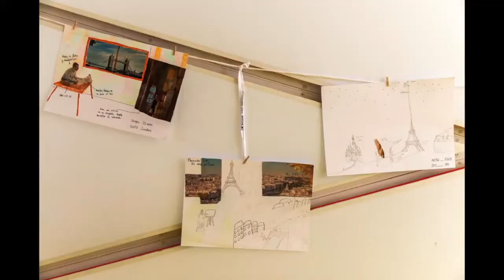De 0 a 99 Campamento de verano intergeneracional. Un año en un día 2019. (Subtitulado)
De 0 a 99 es un campamento de verano urbano que ofrece un espacio diseñado para favorecer el entendimiento, el disfrute y la cooperación entre diferentes grupos de edad. Un lugar para la convivencia y la colaboración entre generaciones en el que cualquier persona, en cualquier fase vital, puede participar. La idea es fomentar el encuentro, el conocimiento mutuo y el intercambio de conocimientos y valores entre personas de distintas edades.
Lo cuenta Marta Rosales de Alonzo durante las charlas de Un año en un día, conducidas por Antonella Broglia, con proyectos destacados del año en Medialab Prado.